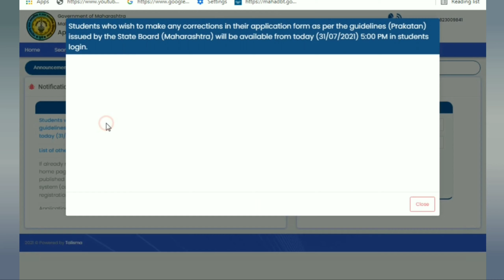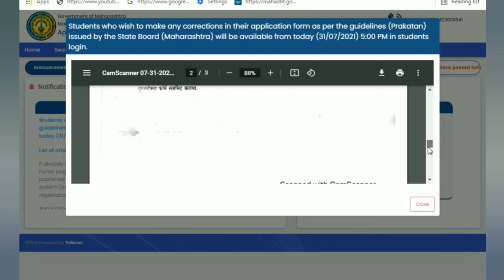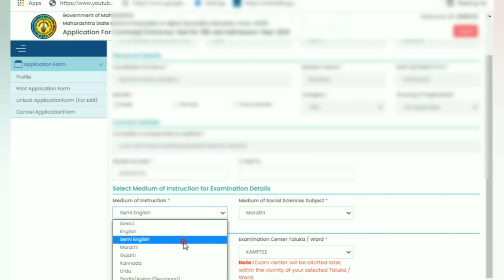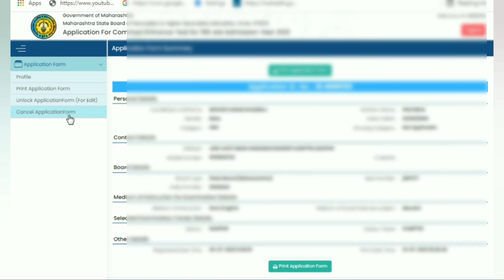11th CET Edit Application/Cancel Application/Status Check 2021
MUMBAI: The Maharashtra State Board of Secondary and Higher Secondary education (MSBSHSE) has released the online registration form for the upcoming Common Entrance Test for admission to the first year of junior college (FYJC) or Class 11. The direct link of Maharashtra MHT CET Class 11 exam form is provided below for the reference of the students: